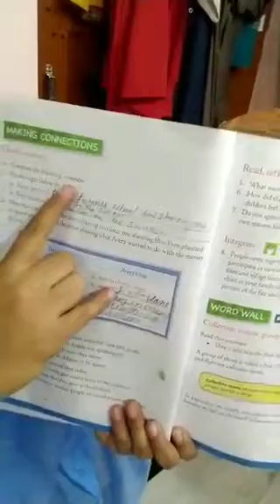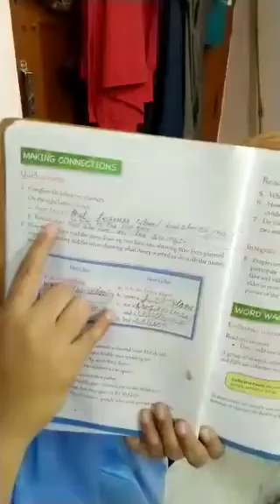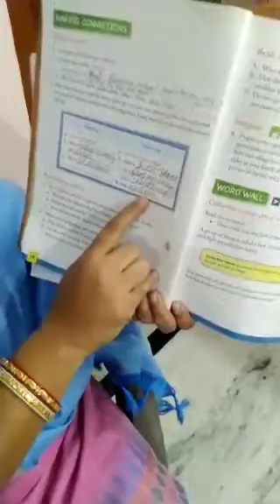Class III Literature